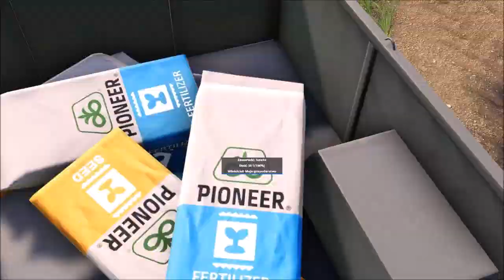#2 NA TYPOWEJ . Wałowanie chwastów oraz nawozy 2020 !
[] Podobało się? - Zostaw lajka ??
[] Daj suba, żeby być na bieżąco
[] Koniecznie zaznacz dzwonek, żeby otrzymać powiadomienie o nowym filmiku
[] Wszystkie pytania/rady/opinie/komplementy - Napisz w komentarzu
[] Udostępnienia mile widziane !!
WSPARCIE :
DANE DO PRZELEWU
Mateusz Hałabała
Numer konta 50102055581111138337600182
DONEJTY